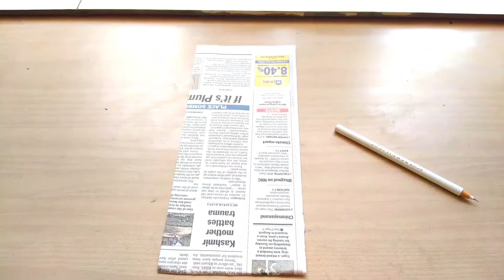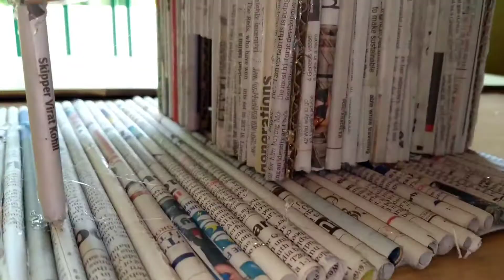WOW! an amazing newspaper house....how to make at home easy....by The Crafts Crew.....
In this video ,I will show you how to make a Paper house by Newspaper at home in an easy way. This House is very easy to make. You can easily make this House form waste waste newspaper. You can make this for your School Project. This Paper_house looks very attractive. Simply follow this video and you will learn how can you make it.

Things you need:

1. newspaper or normal paper
2. cardboard
3. Glue

  Hi Guys,
In this channel I upload many craft videos,DIY and much more .